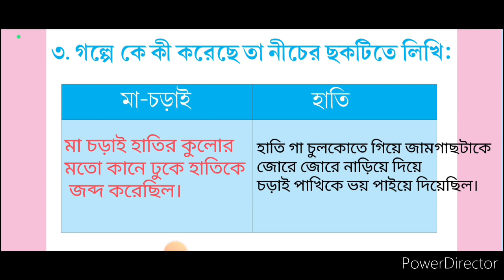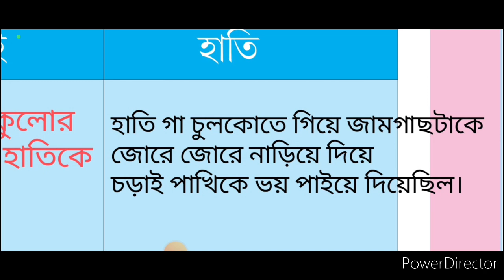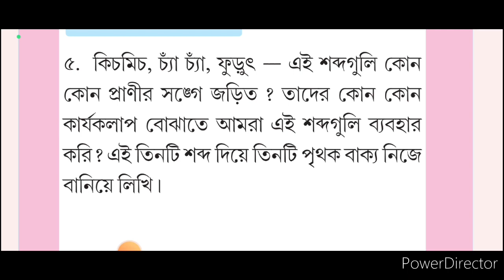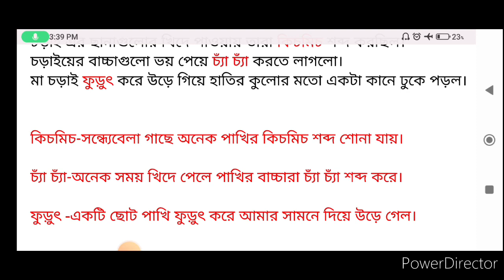class 2 Amar boi page 114/আমার বই দ্বিতীয় শ্রেণি 114 পাতা